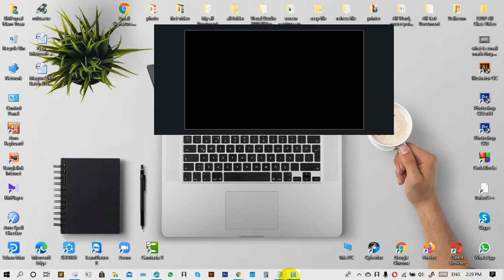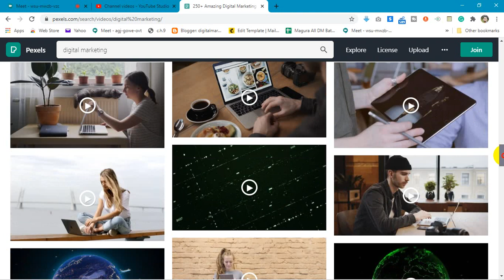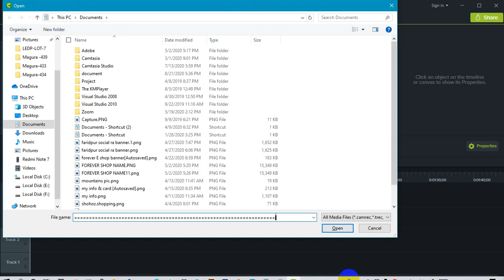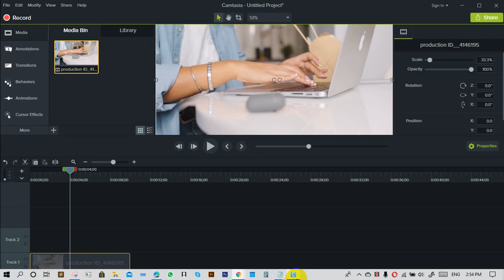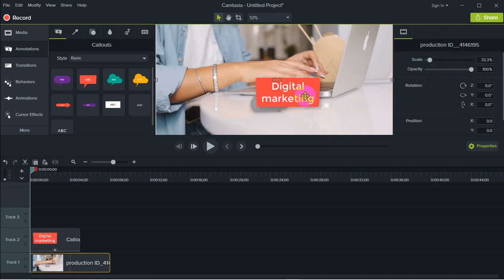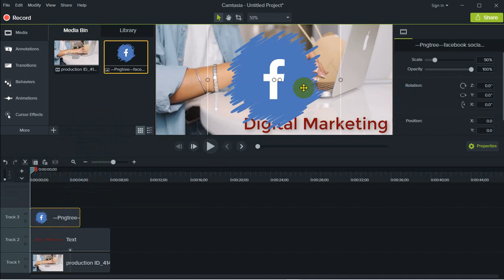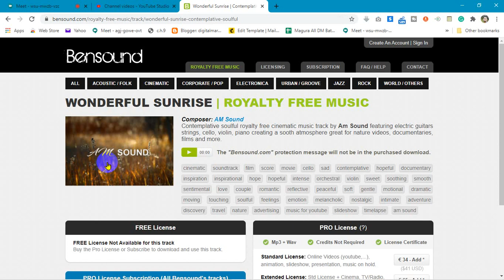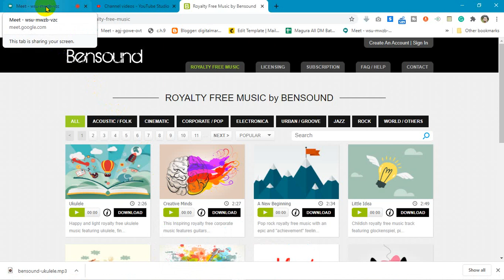Day-41 | LEDP Lot-7 | Digital Marketing | Magura DM-435 | Free Class| Southtech-iSoft-communication